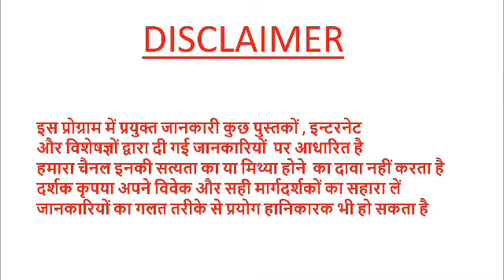सूखा धनिया जीरा सौंफ का चूर्ण#एसिडिटी गायब 5 मिनट मे